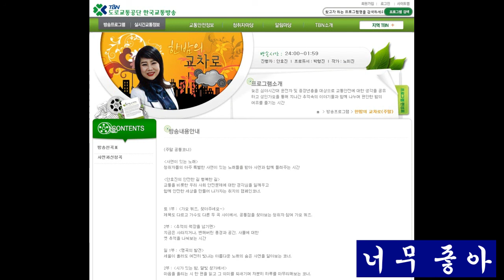좋아요 / 작사 안선영(안효진) / 작곡 설운도 / 편곡 김정택 / 노래 안효진 / TBN 도로교통공단 한국교통방송 " 한밤의 교차로" MC 안효진